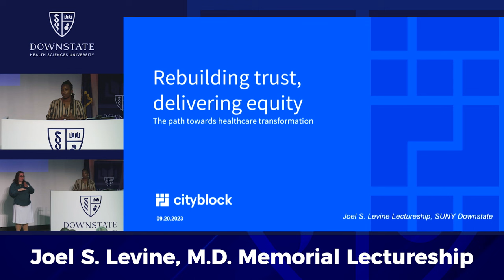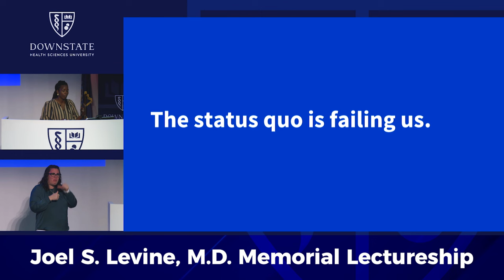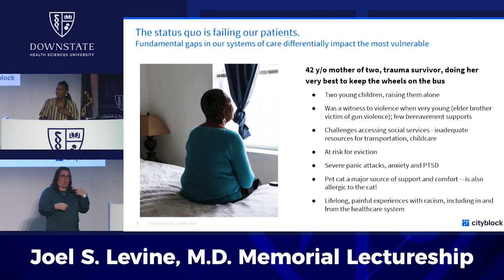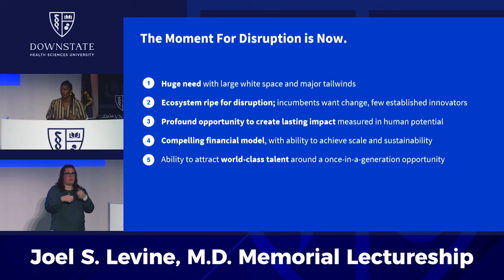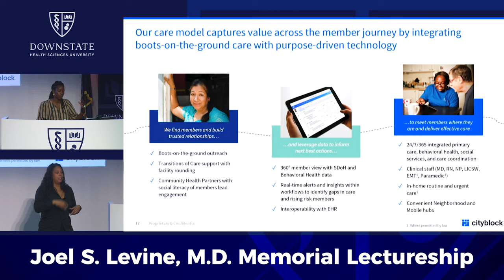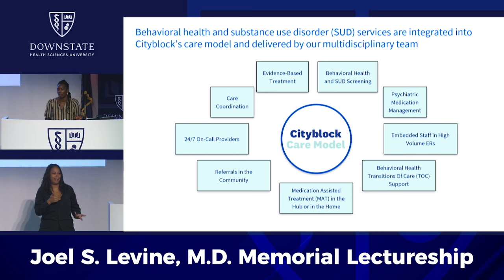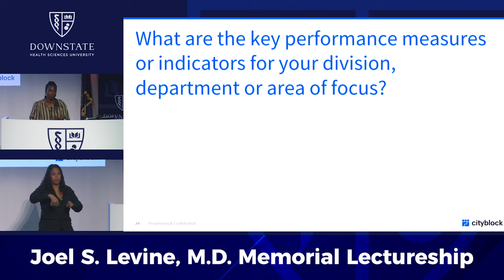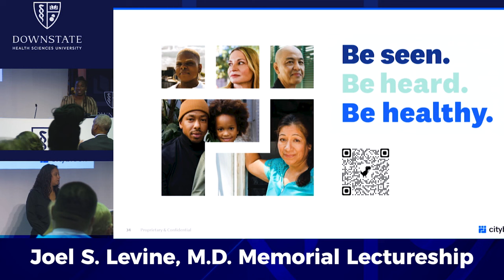The 2nd Annual Joel S. Levine, M.D.Memorial Lectureship | Rebuilding Trust in Healthcare Delivery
The Office of the President presents The 2nd Annual Joel S. Levine, M.D. Memorial Lectureship Rebuilding Trust in Healthcare Delivery WITH KEYNOTE SPEAKER, Toyin Ajayi, M.D., MPhil, Co-founder & Chief Executive Officer, Cityblock
and SPECIAL GUEST, Mandy K. Cohen, M.D., MPH, Director, Centers for Disease Control and Prevention Administrator, Agency for Toxic Substances and Disease Registry, Former Secretary, North Carolina Department of Health & Human Services Inaugural Lecturer, The Joel M. Levine, M.D. Lectureship

ABOUT JOEL S. LEVINE, M.D. MEMORIAL LECTURESHIP
The Joel S. Levine, M.D. Memorial Lectureship was created in 2021 to honor Dr. Levine’s memory. He had a diverse medical career, including clinical practice, health policy, advocacy, and improving healthcare access. Dr. Levine graduated from Stuyvesant High School and earned his medical degree from the State University of New York Downstate Medical Center, College of Medicine. Dr. Levine completed his medical training at various institutions, including Tufts New England Medical Center and the University of Colorado School of Medicine. Dr. Levine held significant roles in the medical community, including Chair Emeritus of the Board of Regents of the American College of Physicians (ACP). He played a crucial part in making colorectal cancer screening a Medicare benefit. Dr. Levine was a Professor of Medicine at the University of Colorado School of Medicine and Senior Associate Dean for Clinical Affairs for nearly two decades. Additionally, he led the Division of Digestive and Liver Health for a decade at Denver Health, Colorado’s primary safety-net healthcare system.